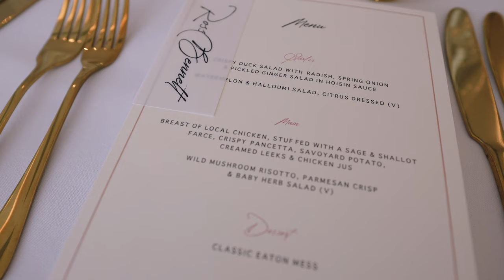Laura & Benton's Story | Van Dyke by Wildes Wedding Video | Derbyshire Wedding Videographer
What a beautiful wedding for Laura & Benton at Van Dyke by Wildes near Chesterfield in Derbyshire showcased in this wedding highlight video.

Your Story Studios are wedding videographers based in the UK covering Derbyshire.

MB01BO42ES65EZJ